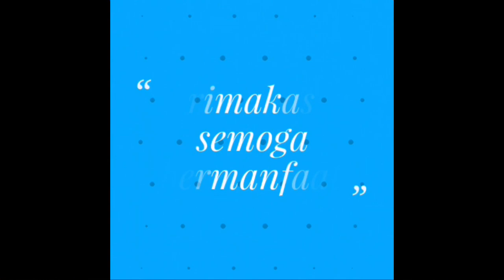Cara Membuat Ketupat dari Pita Jepang mudah II Ketupat from Japanese ribbon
alat dan bahan :
pita jepang, gunting, dakron/ kapas.

ketupat pita jepang untuk pemula.
hiasan ketupat dari pita.
ketupat pita jepang.
ketupat dari pita jepang.
ketupat dari pita.
membuat ketupat mudah.
ketupat lebaran untuk pemula.
membuat ketupat mudah.
membuat ketupat lebaran mudah.
cara membuat ketupat pita jepang mudah.
cara membuat ketupat pita jepang.
tutorial membuat ketupat dari pita.
ketupat pita jepang mudah.
ketupat lebaran dari pita jepang.
Ketupat from japanese pita.
Ketupat from Easy Japanese Pita.
Ketupat from japanese ribbon.
Ketupat from Japanese Pita is easy.